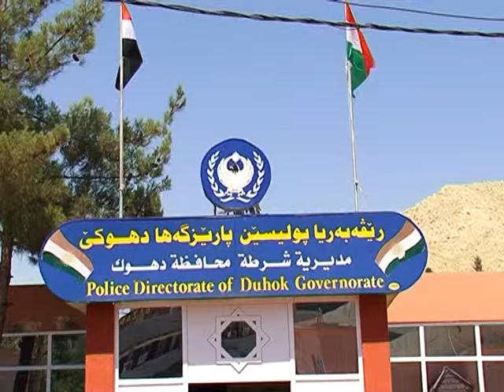rwdane koshtn 13 8